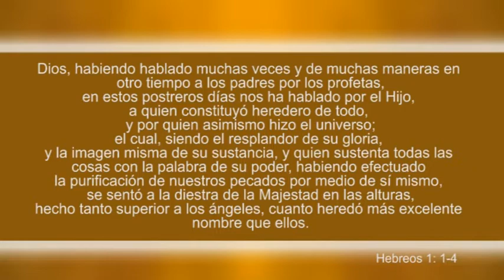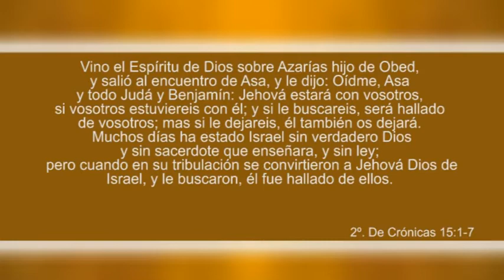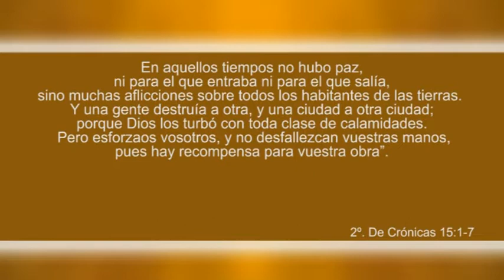DIOS AUN HABLA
Templo Cristiano
Pastor Orlando Flores
Tema: DIOS AUN HABLA
Fecha: 07.06.15